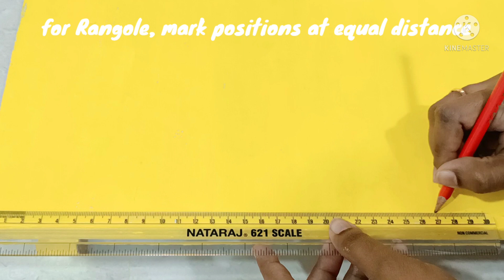Ganesh Chaturthi Mandapam decoration @ home // DIY'S //Viral పీట remodeling